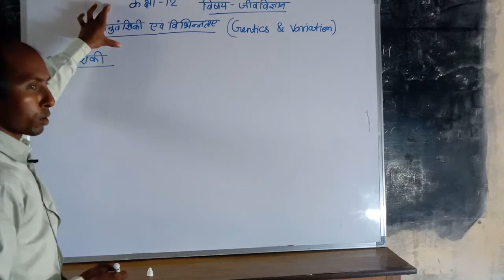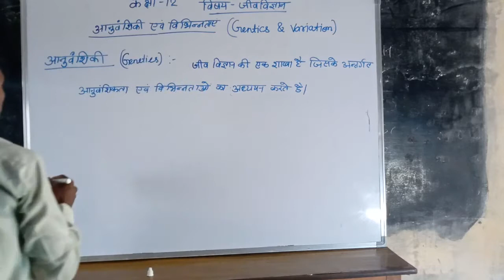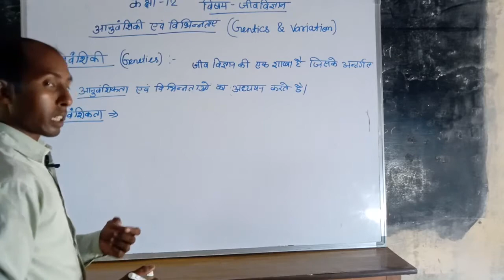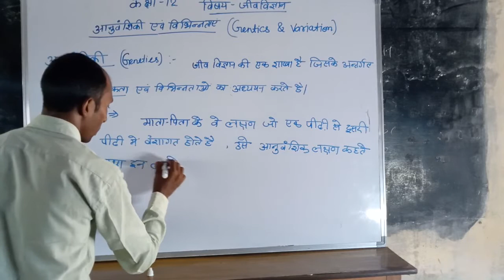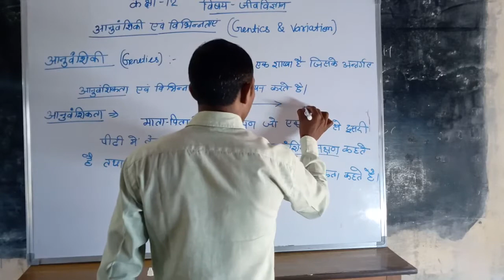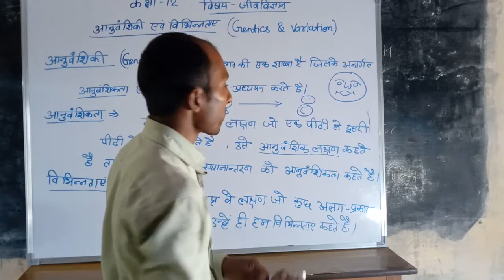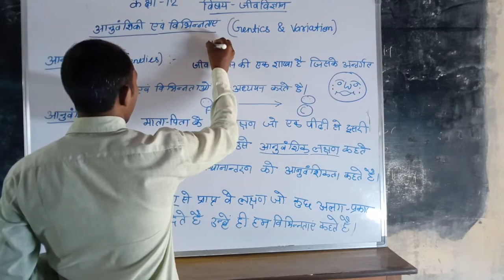LECTURE 1 # आनुवंशिकी एवं विभिन्नताएं # प्रस्तावना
Genetics # Inheritance and Variations # introduction